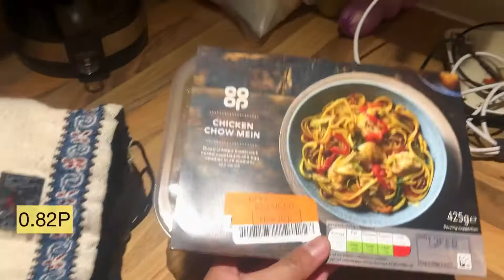HOW MUCH DO GROCERIES COST IN THE UK? With price tag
Supermarket in the uk is expensive but it depends where supermarket you go .. I always choose ALDI , LIDL And FARMFOODS ..I spend less than 9pounds per week only ...